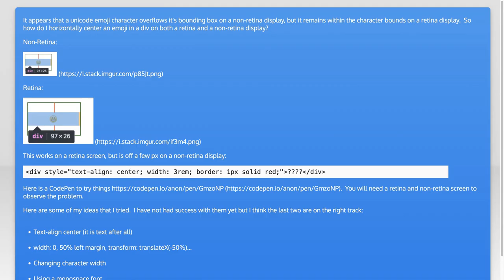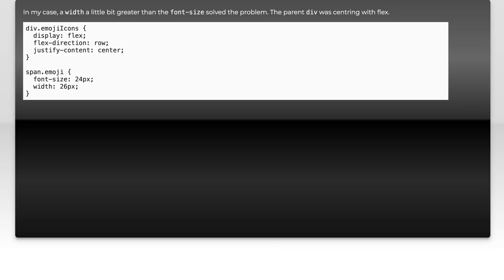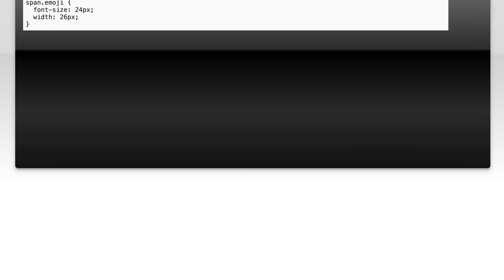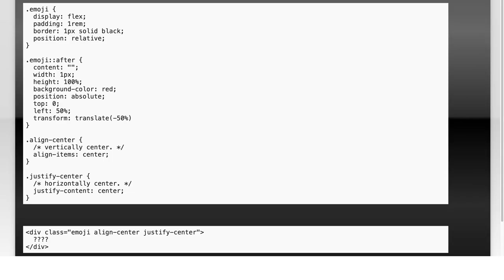How to Horizontally Center an Emoji in HTML and CSS: A Step-by-Step Guide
In this video, we'll explore the simple yet effective techniques for horizontally centering an emoji using HTML and CSS. Whether you're looking to enhance your web design or add a playful touch to your projects, this step-by-step guide will walk you through the process, ensuring your emoji stands out perfectly in the center of your layout. Join us as we demystify the coding concepts behind this fun and creative task!

Today's Topic: How to Horizontally Center an Emoji in HTML and CSS: A Step-by-Step Guide

Related to: howtocenteremoji, horizontallycenteremoji, centeremojiinhtml, centeremojiincss, htmlemojialignment, cssemojialignment, step-by-stepguide, emojiinwebdesign, webdevelopmenttutorial, htmlandcsstutorial, emojistyling, responsivedesign, front-enddevelopment,